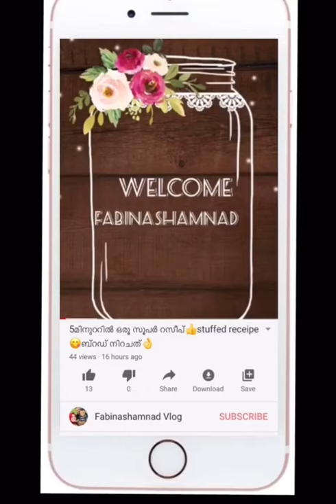3 ingredients chocolate pastry 👌 oreo cake 😋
Very simple receipe and 3 ingredients receipe try all very tasty thankyu
chocolate pastry
oreo cake receipe
cake receipe
simple and easy cake